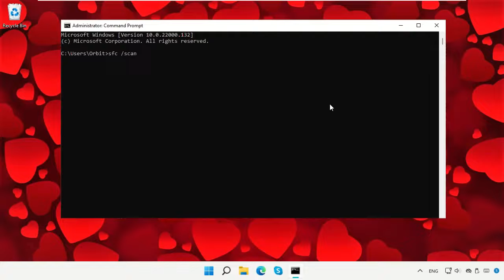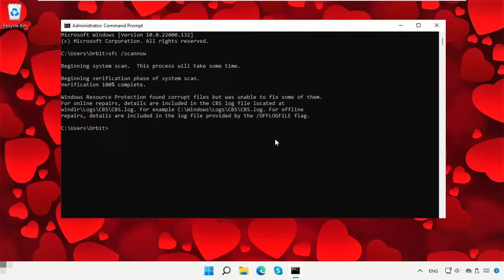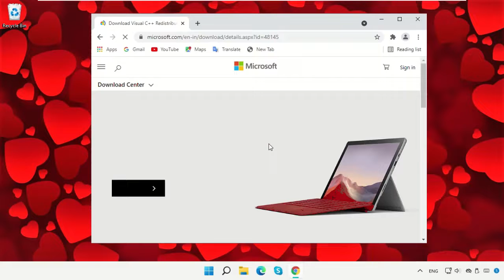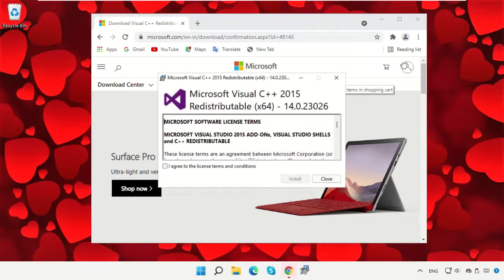Missing Msvcp140.dll in Windows 11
Commands:
  sfc /scannow

1. Operating System with 32 bit / 64 bit
2. Computer Model or Manufacturer
3. Program you are trying to open.

Tutorial : [ Missing Msvcp140.dll in Windows 11 ]